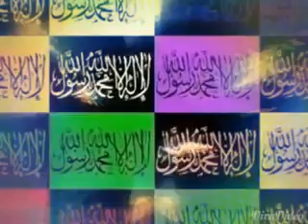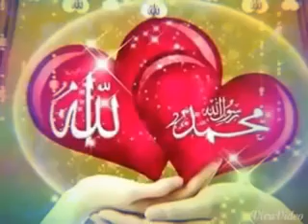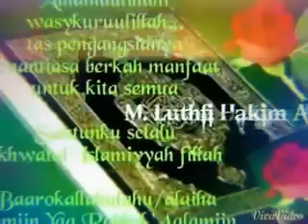IKADAMIT SHOLAWAT NABI